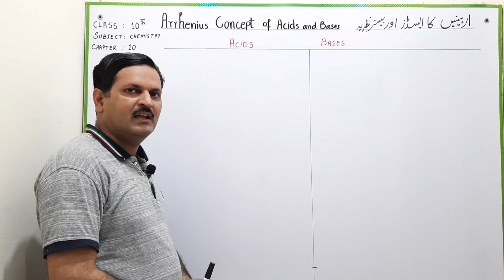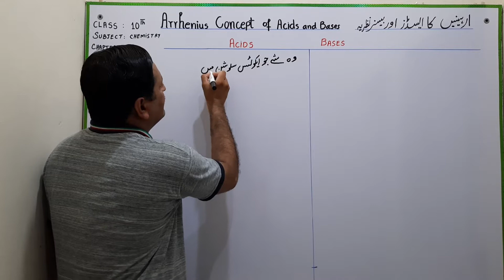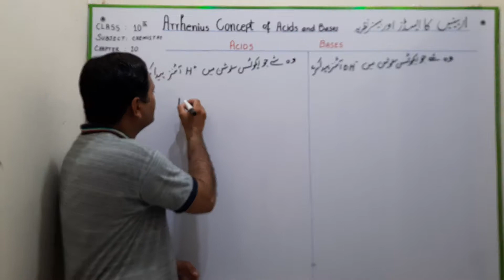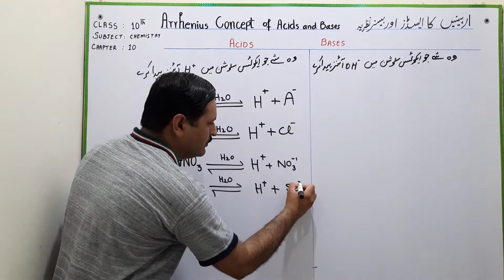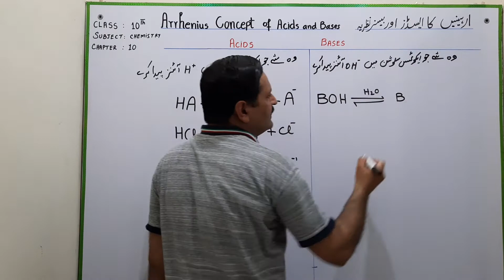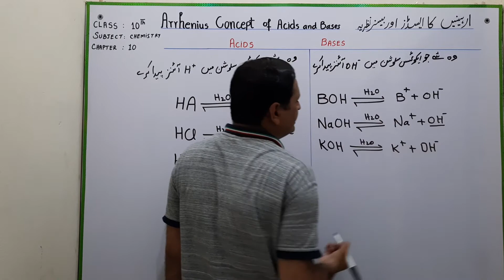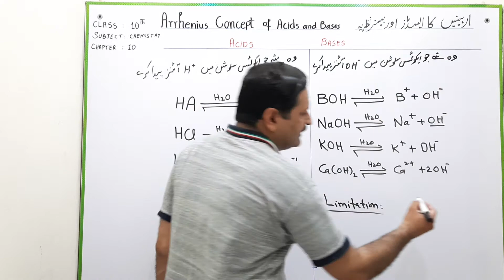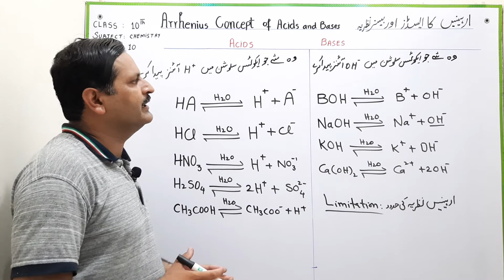Arrhenius Concept of acid and Base-chemistry-10th-chapter-10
Arrhenius Concept of  acid and Base-chemistry-10th-chapter-10.In this topic Arrhenius concept about acid and base is discussed in detail with examples.